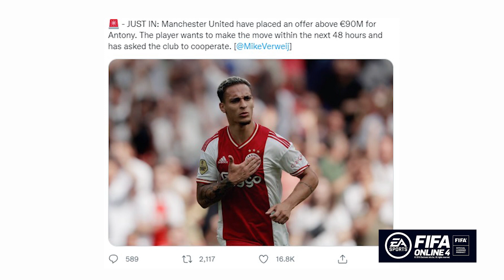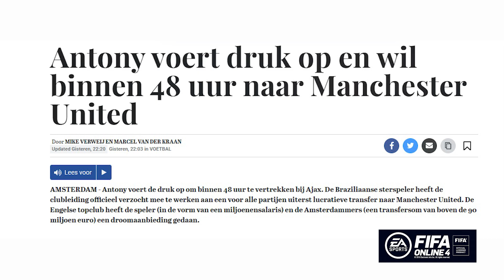[5 นาทีปีศาจแดง 25-08-22] - ข่าวแมนยู - ด่วน! ผียื่นแล้ว สู้ครั้งที่ 3! - แอนโทนี่ร้องมาผีใจจะขาด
🟣🔵 [AD] SUZUKI XL7 รถยนต์ Multi-Dynamic Crossover เข้ม ดุดัน ด้วยสีทูโทนสะดุดตา โดดเด่นขั้นสุดระดับ XL กับไฟหน้า LED และกระจังหน้าโครเมียม
เต็มขั้นกับระบบความปลอดภัย พร้อมลุยทุกเส้นทาง

👖 [AD]  It’s Hara, It’s me. เป็นตัวคุณในแบบที่เป็นคุณ กับ Hara Jeans
พบกับ ฮาร่ายีนส์ ได้ทุกสาขาทั่วประเทศ พร้อมโปรโมชั่นส่วนลดเริ่มที่ 30%

[AD] มาแล้วกับนักเตะระดับตำนานที่ทุกคนรอคอย
Ruud Gullit คลาส ICON
มาพร้อมกับนักเตะระดับตำนานอีกมากมาย
พร้อมให้ทุกคนสัมผัสแล้ว เฉพาะที่ FIFA Online 4 เท่านั้น!
มันส์ได้ทั้ง PC และ Mobile โหลดเลย!!